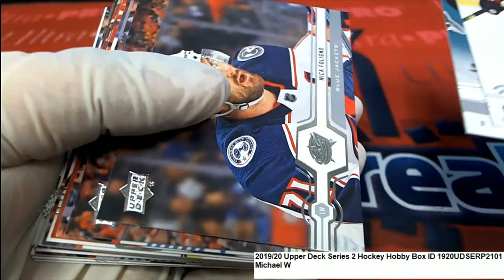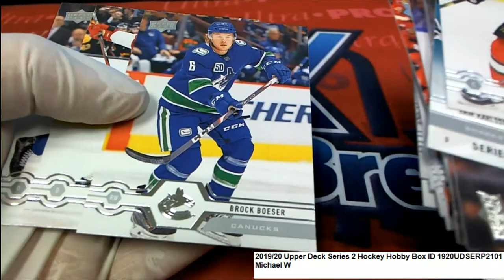201920 Upper Deck Series 2 Hockey Michael W's Packs ID 1920UDSERP2101